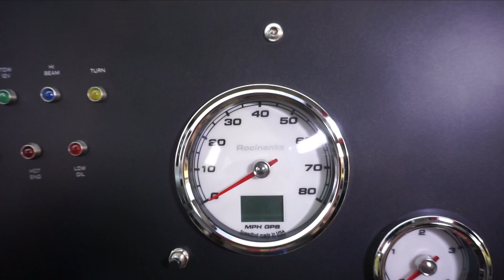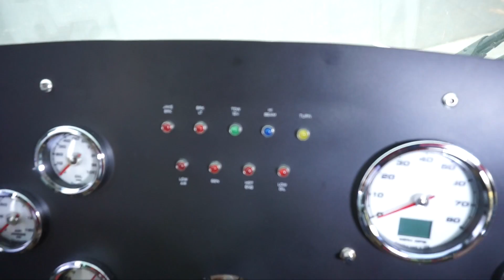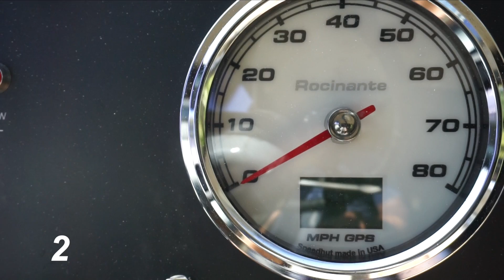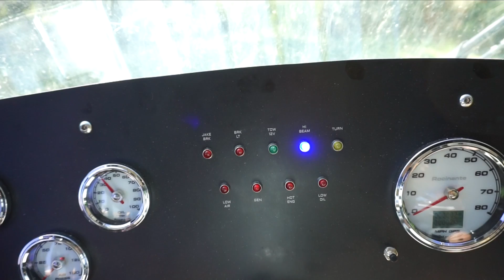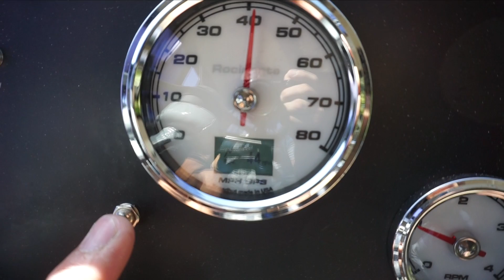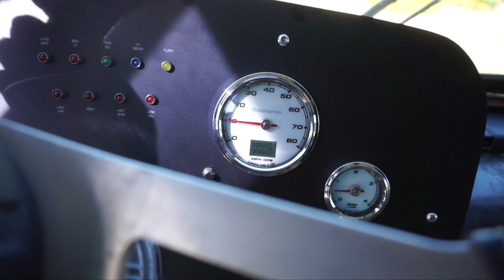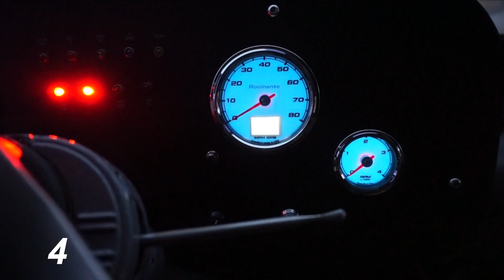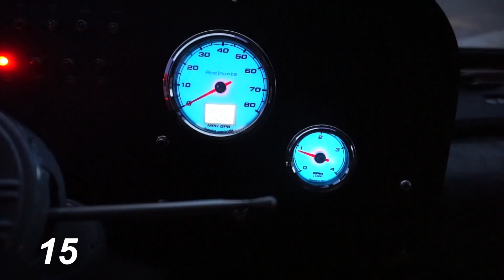Dash Rehab Part 5: Gauge Overview and Test Drive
Final reveal for our Speedhut gauges.  See blog post for a full list of the materials and cost break-down

About Us:
A family of six dreaming, planning, and preparing to full-time RV around the country. Renovating our '64 GM PD4106. bftm_video_tag